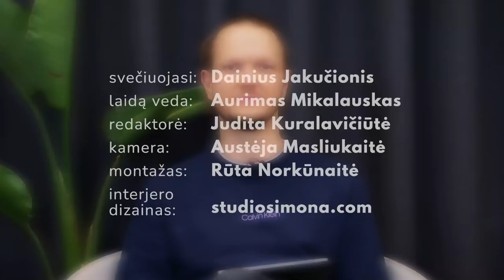📌 PIN su Dainiumi Jakučioniu | PRADĖK IŠ NAUJO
Jeigu tau patinka tai, ką kuriame, kviečiu paremti PIN projektą Contribee platformoje — už paramą gali Audiotekoje klausytis audioknygų! Kas mėnesį gausi po vieną kreditą, kurį galėsi iškeisti į bet kurią savo pasirinktą audioknygą Audioteka.lt platformoje. Šiuo metu gali rinktis iš daugiau nei 400 audioknygų pavadinimų.
Epizode išgirsime ne tik Dainiaus istoriją, kaip jis atkeliavo į psichoterapiją, bet ir gan išsamiai aptarsime keletą labai labai svarbių temų visiems, kas nori pradėti iš naujo:

👉 Atidėliojimas — kodėl mes tai darom (t.y. kodėl mūsų smegenys taip veikia) ir kaip su tuo tvarkytis
👉 Energijos lygis — kaip išlaikyti aukštą energijos lygį (kas yra be galo svarbu siekiant SAVO tikslų)
👉 Mylima veikla — kaip ją rasti, ką daryti su visom baimėm ir kitais „trukdžiais“.
👉 Pasitikėjimas savimi ir savivertė — kuo jie skiriasi ir kaip auginti viena ir kita
👉 Mąstymas ir sunkūs klausimai — Dainius pasidalins savo procesu, kaip jis dirba su klausimais, kuomet nėra lengvų atsakymų.

0:00 Intro
5:10 Kaip mąstyti apie sunkius klausimus
12:30 Deadline’ai ir sprendimų priėmimas
15:00 Kelias į psichoterapiją
21:00 Reikalingų įgudžių vystymas
24:00 Atidėliojimas ir smegenų mechanizmai
32:30 Penkios minutės kančios ir išbuvimas su savo emocijomis
40:30 Ilgaamžiškumas, energijos lygis, mityba
55:20 Kiek reikia sportuoti?
1:00:50 Kaip gerai išsimiegoti?
1:15:30 Meditacija ir įpročių pastovumas
1:20:00 Apie (ne)meilę savo darbui
1:26:00 IKIGAI principai
1:30:20 Pasukti gyvenimą 180 laipsnių kampu
1:38:00 Darbo įgudžiai, prasmės jausmas
1:44:00 Pasitikėjimas savimi -vs- savivertė
1:59:00 Ryto rutina, produktyvumas, motyvacija
2:03:40 Saviugda, grožinės ir savipagalbos knygos
2:11:00 Dėkingumas ir pažeidžiamumas